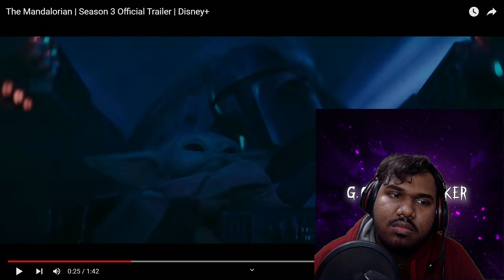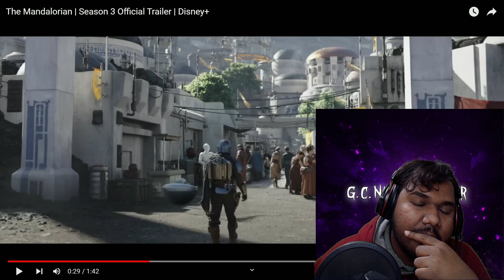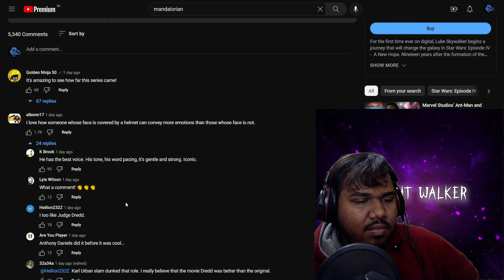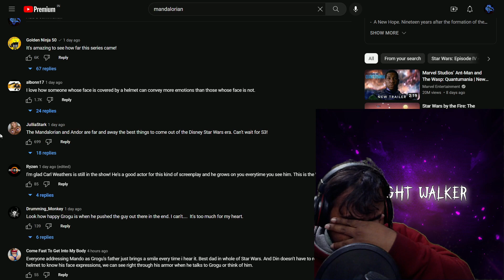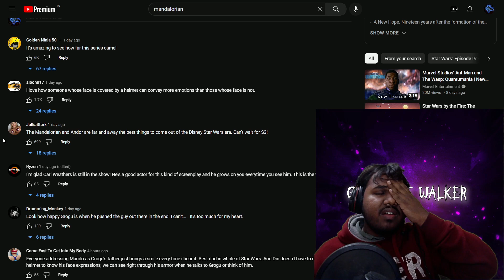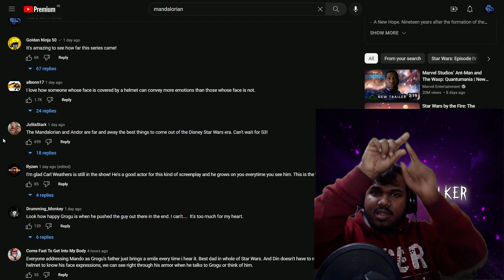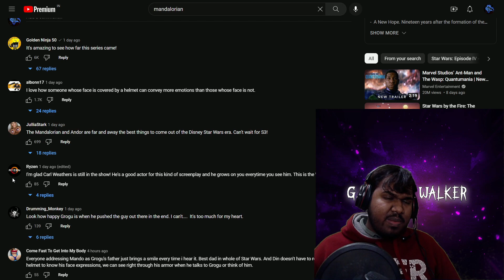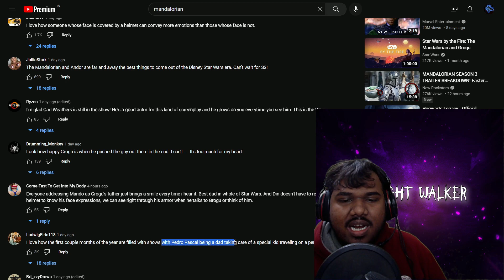Reaction: The Mandalorian| Season 3 Official Trailer| Disney+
This Mandalorian returns as the savior as ever

About my novel Dreams of perfection:

Dreams of Perfection describes the book in two ways, its the story of a young girl who saw her fathers suicide when she was seven and has grown up to realize she inherited powers from him which she wants no part of; she just wants her family back together, especially once her father suddenly returns out of no where.
A mother who feels inadequate to raise the child alone, but hides behind a tough persona; and it's the story of a father who is functionally immortal and has, for his whole life believed he is incapable of love, till he got this family, only to realize that too will be used against him to manipulate him.
His hands remain tied by events way bigger than him not allowing him to even die in peace die. They all dream of a perfect life, never to have it.
Secondly the main "antagonists" Feed on living creatures existence and by the end leave no trace or memory of them ever existing, except glitches in reality causing spontaneous dreams, however if they don't complete the feeding process the persons themselves exist, but it was like they never did and no one has memories of them.
There are enough of such people to have formed their own society, hope you get the idea. Also there is Ares the God of war and Kronos the lord of time, because why not.

Buy Dreams of Perfection:

Amazon. in

Amazon. com